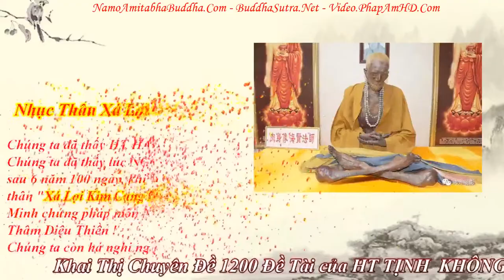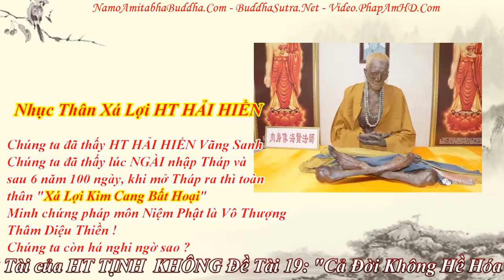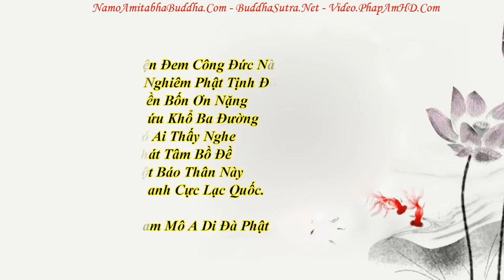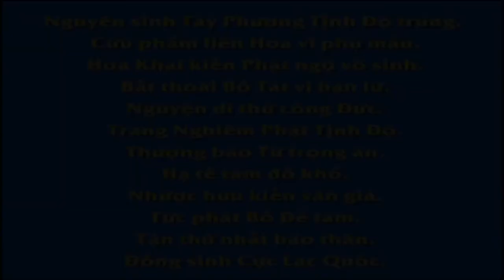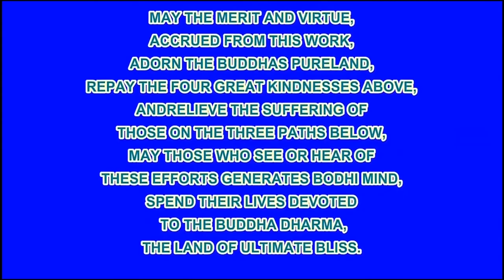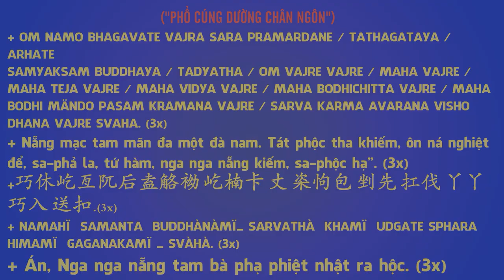Chuyên Đề Số 19 Cả Đời Không Hề Hóa Duyên!, Pháp Âm HD